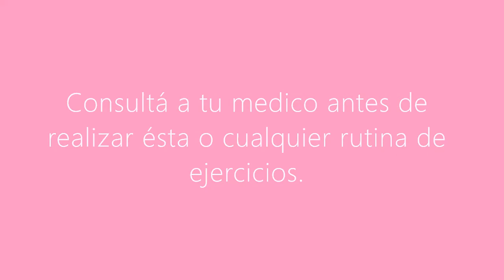Rutina completa postparto - Tonifica Todo el Cuerpo | Full Body Workout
¿Qué obtendrás con estos ejercicios?
Fortalecimiento Corporal Completo: Nuestros músculos aumentarán su resistencia y fuerza.
Energía y Rendimiento: Ejercitarse te llenará de energía, mejorando tu rendimiento en las tareas diarias.
Reducción de Tensiones: Los estiramientos posteriores al ejercicio ayudarán a aliviar tensiones y estrés.

 Consejos Clave:
Respiración: Presta atención a tu respiración durante cada ejercicio.
Postura: Mantén el abdomen firme y la espalda recta para evitar lesiones.
Estas rutinas me han ayudado a transitar el postparto de manera activa y saludable, facilitando la recuperación de mi cuerpo tras mis embarazos.

¡Vamos a entrenar juntos y a sentirnos mejor cada día! 💪✨"

⚠️ Nota Importante: Estas rutinas están basadas en mi experiencia personal y no están diseñadas por profesionales certificados. Consulta a un especialista antes de comenzar cualquier programa de ejercicio. Consulte a un doctor antes de comenzar cualquier programa de ejercicios. No realice los ejercicios instruidos en este video sin solicitar antes una constancia médica otorgada por su Médico Obstetra o Médico Clínico.

Consulte a un doctor antes de comenzar cualquier programa de ejercicios. No realizar los ejercicios instruidos en éste video sin  solicitar antes una constancia médica otorgada por su Médico Obstetra o Médico Clínico.